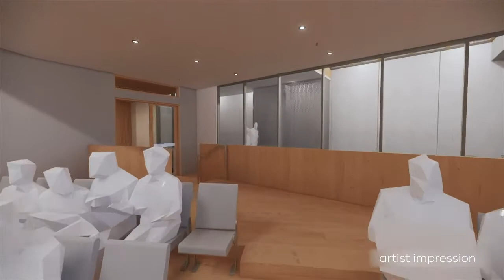Centre for Higher Education Studies – virtual tour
We're building the Centre for Higher Education Studies – a purpose-built facility to support high-achieving students undertaking tertiary subjects while still completing their VCE.

The multi-storey centre will have syndicate rooms, classrooms, design labs and a lecture hall.